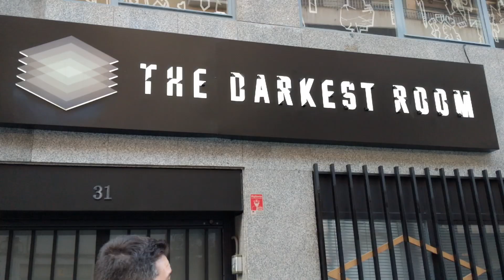VLOG - Visitamos: The Darkest Room | La primera Escape Room para ciegos en Madrid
Nos vamos de videoblog por Madrid y visitamos: The Darkest Room, la escape room apta para personas ciegas, y en la que nos privan del sentido de la vista durante 70 minutos, y aun así tendremos que salir de la habitación para conseguir escapar.